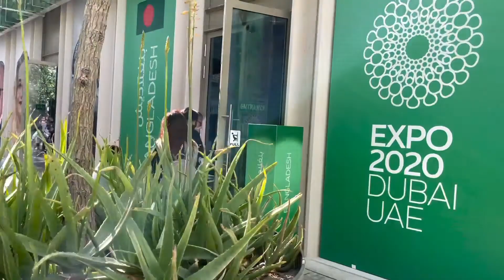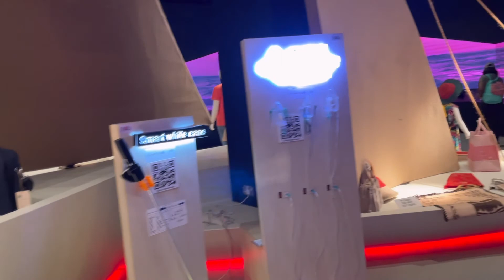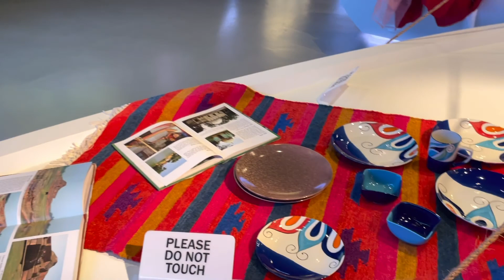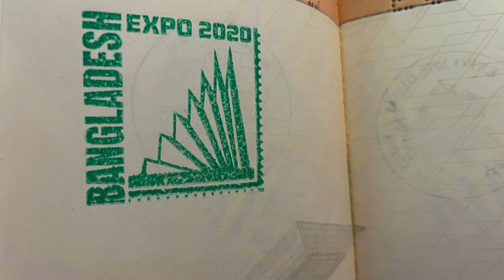BANGLADESH Pavilion 🇧🇩|EXPO 2020 Dubai UAE 2021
I tried to share my experience about Bangladesh pavilion in Dubai Expo 2020.